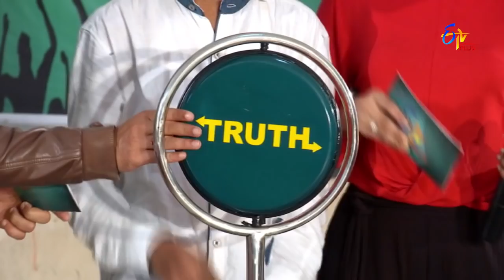Student No 1 | 6th November 2018| Full Episode 12 | ETV Plus